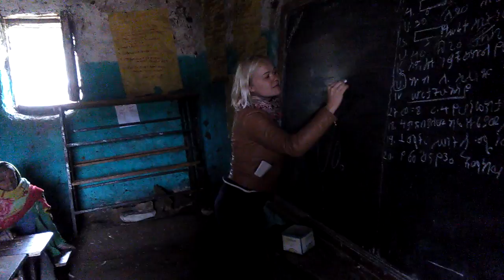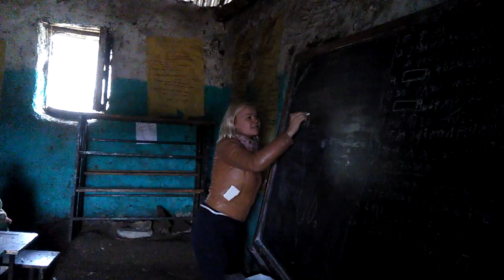Travellers Volunteering in Local school on Mount Abune Yosef village by Eco Trekking Ethiopia Tours!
Trekkers in Ethiopia teaching children on mount Abune Yosef with Access Eco Trekking Ethiopia Tours! Tour and Travel in Ethiopia! Community based tourism tour in Ethiopia!